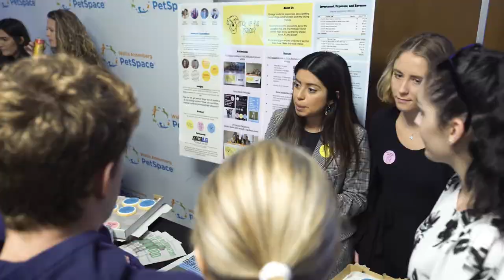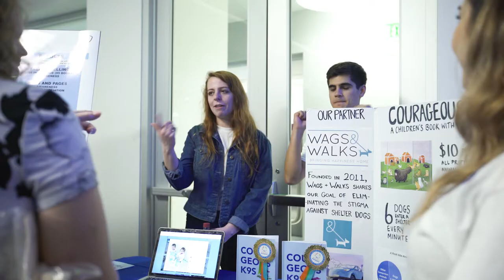Dean Dayle Smith Welcome Video